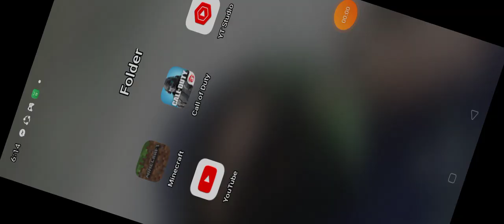June 1, 2023